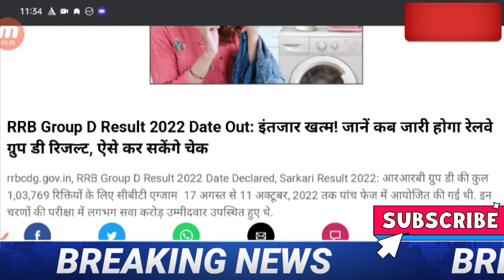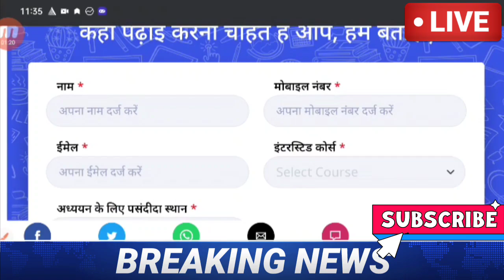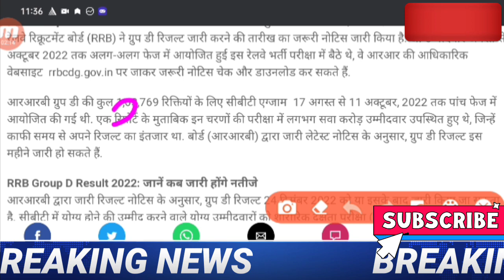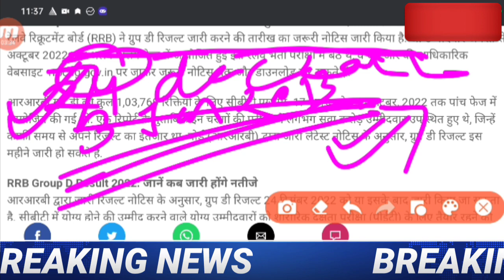RRB GROUP D result 2022/RRC group D Answer key 2022/Group D Cutoff update, rrb group D cutoff 2022